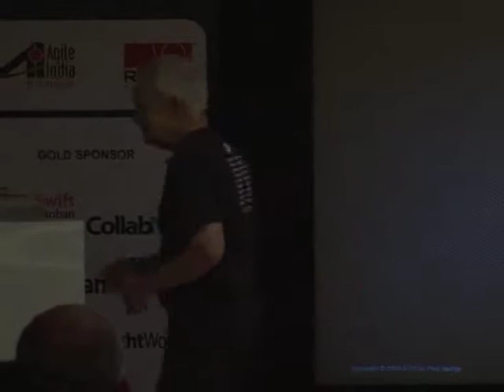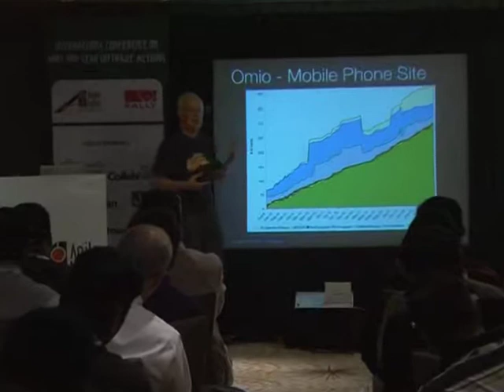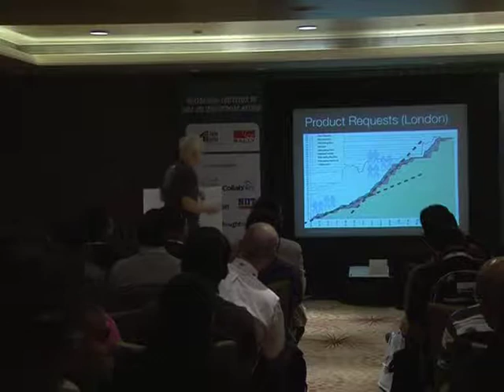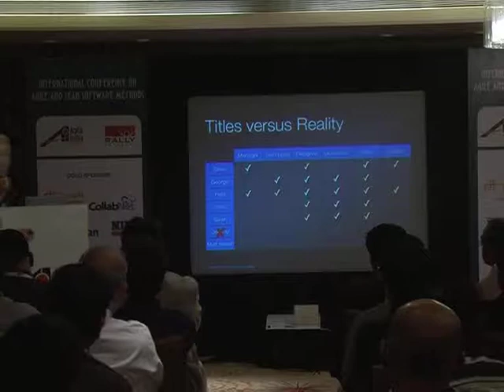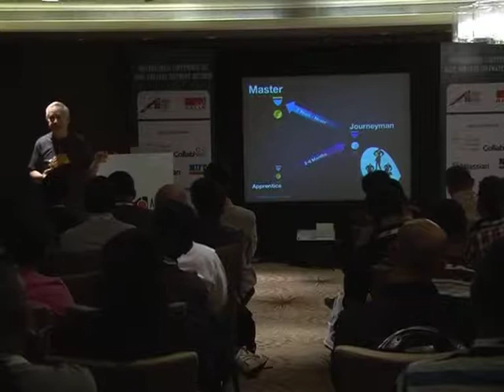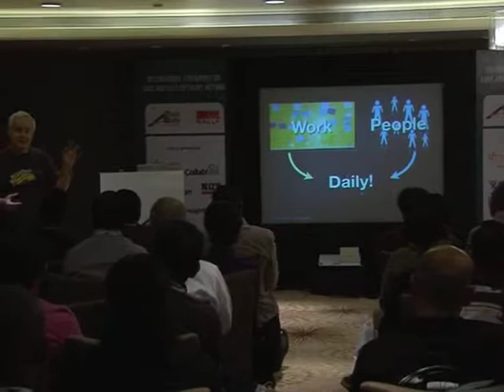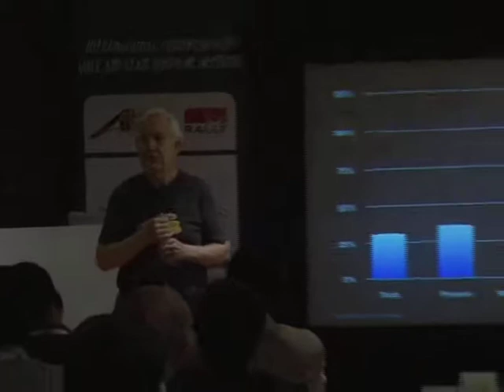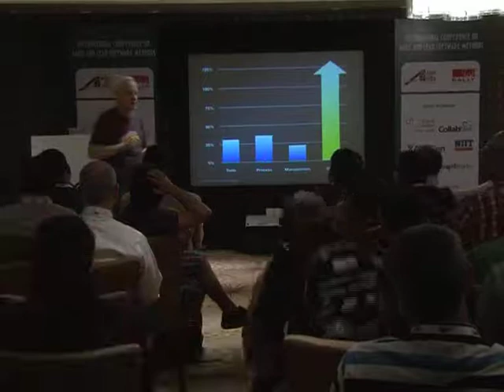It's a Bird by Fred George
Agile has bred new ground for Tool vendors, Process Gurus, and other such specialists. However, this influx of “technology” has not created the process improvements promised for most projects. In this presentation, we debunk the myth that Agile can be successful in an organization simply by choosing a new tool set or designating Agile Masters of various varieties.